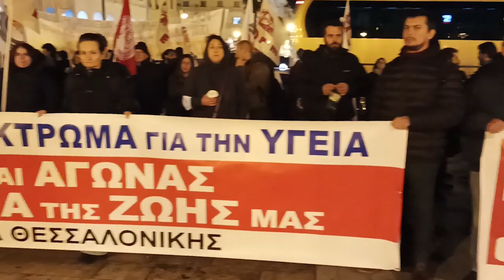Ομιλία του Χ. Καραχρήστου στην συγκέντρωση ενάντια στο ν/σ για την υγεία